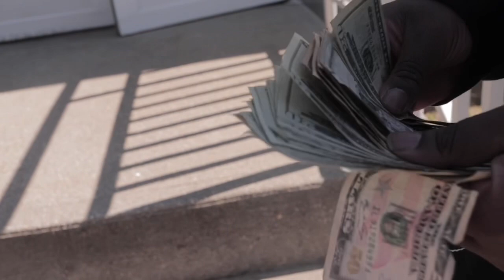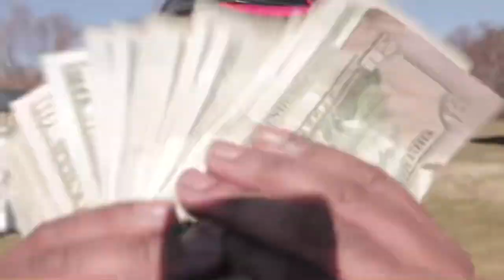PRETTYBOYGLO - Bandz (Visual Shot By JSmiles) (Edited By Keddy)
Search SoundCloud For Song Lil Keddy - Bandz